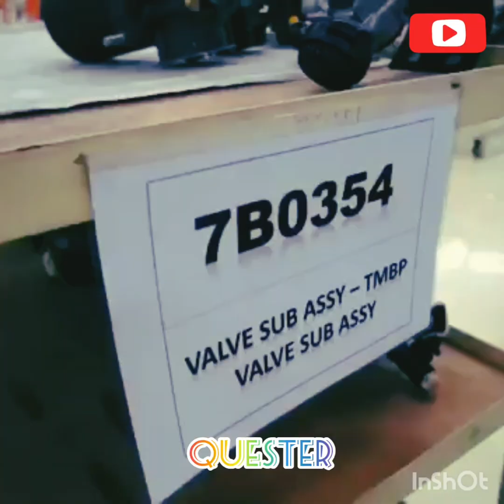Proses perakitan mobil Trailer QUESTER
pembuatan mobil trailer QUESTER.